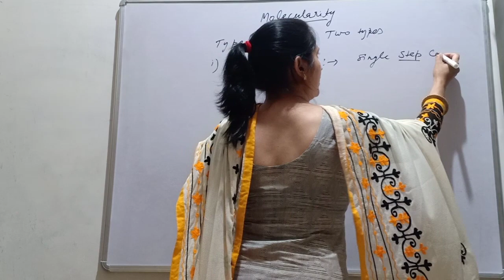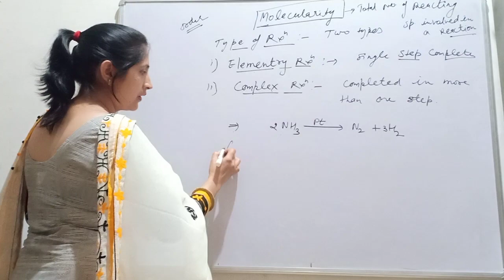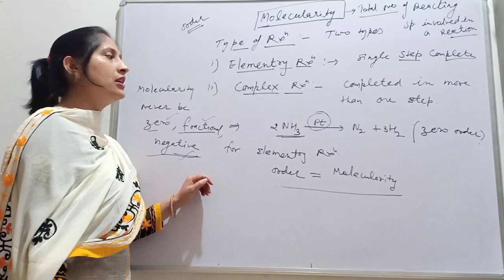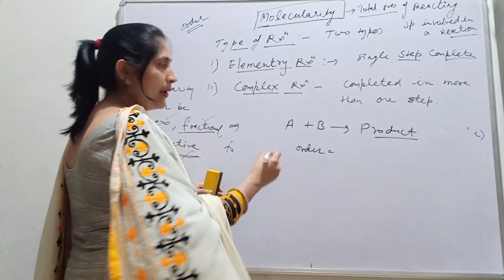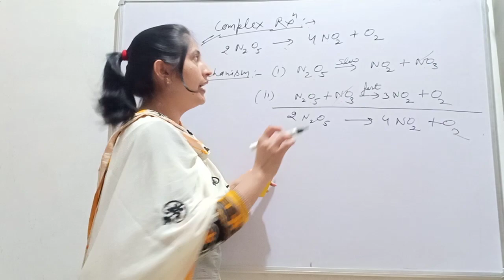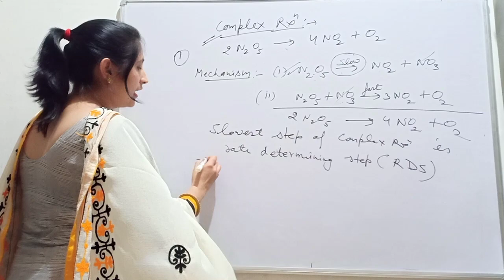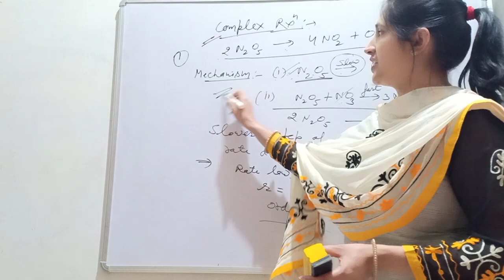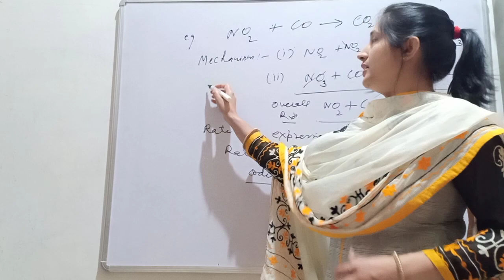12th Chemical kinetics 05(Molecularity )by Sudesh Mam